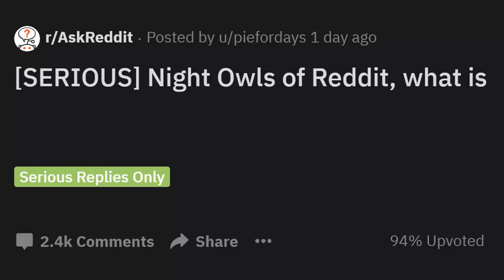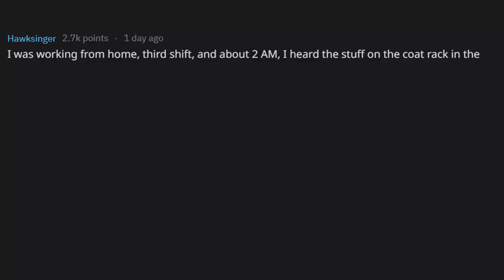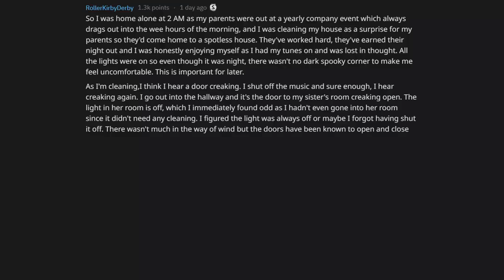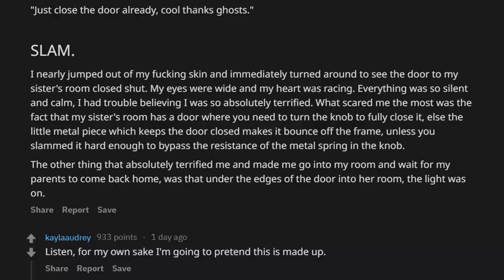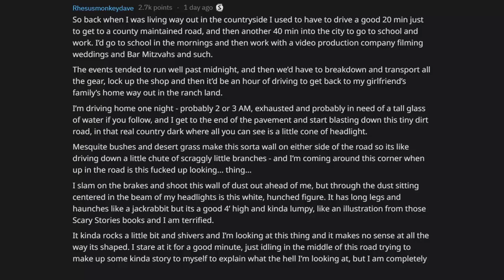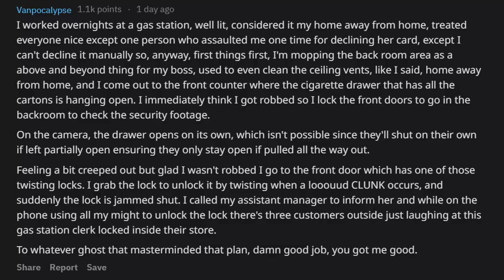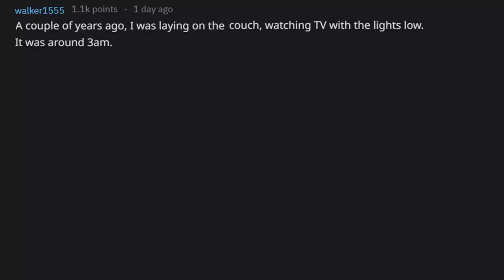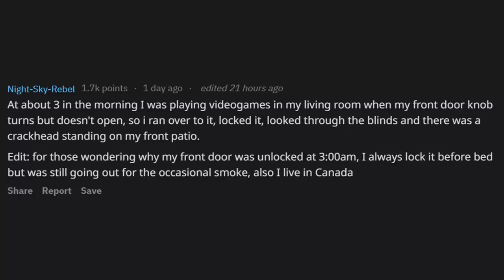[SERIOUS] Creepiest Things That Happened While Everyone Was Asleep (r/AskReddit)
r/AskReddit People Share What's The Creepiest And Scariest Thing That Happened To Them While Everyone Else Was Sleeping.